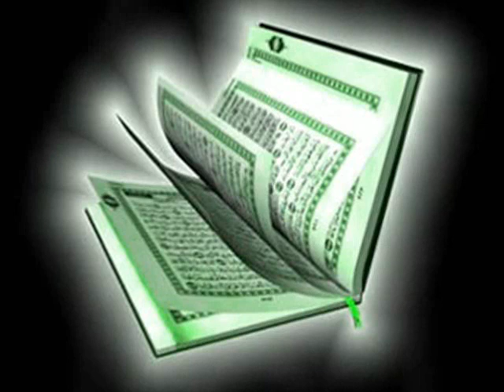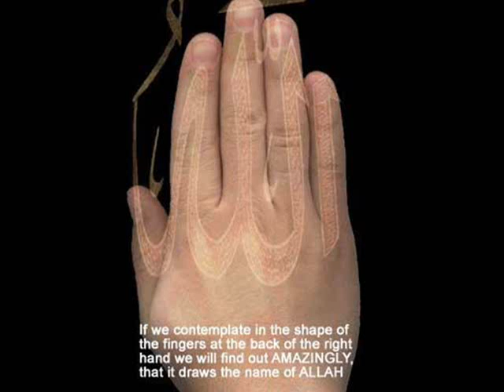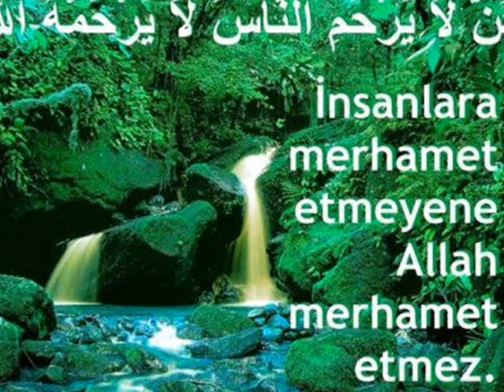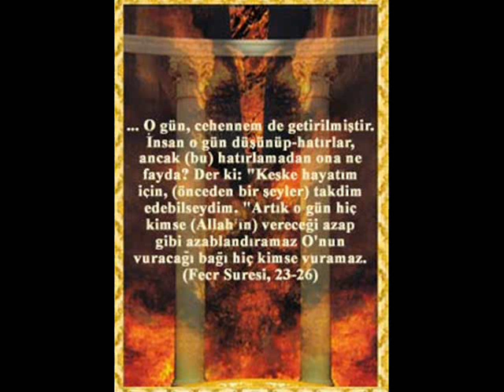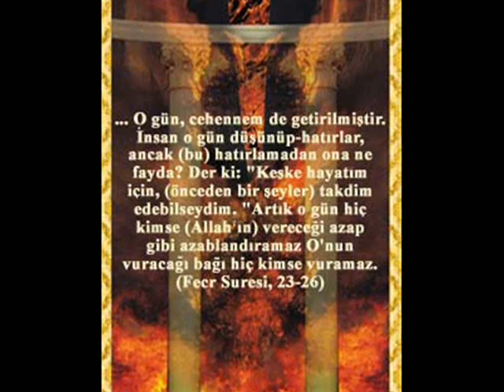Ammar- Lies im Kuran ||~~Qartanesi66~~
Qartanesi66 kuran rezitation auf deutsch aya quran sure esmaul-hüsna tesbihat salavat
namaz hac oruc humus kerbela irak iran hz muhammed sav hz adem hz ali hz hasan hz hüseyin
Hasan Dursun Mehmet Seyitoglu Ismail Beyhan Muhammed Ilhan Cemal Akcil Bayram Buyukoruc Mustafa Yilmaz Sarikaya Seyyid Veysel Ekinci Adem Karaca Abdullah Takdim Cengiz Celikel Mahmut Durgun Mehmet Karakus Harputlu Cebrail Ramazan Sari Yusuf Meral Ibrahim Sadri Ali Ercan Esat Aydogan Fatih Ozturk Buyukarslan Ahmet Basak Mehmet Karakus Peygamber Gulleri Garip Bekir Esref Ziya Ferudun Eroglu Geylani Ender Tekin Halil Necipoglu Mustafa Cihat Ömer Arslan Riza Kara Savi Özer Umut Mürare Yenicag Umit Dursun Yolcular Murat Belet Mehmet Emin Ay Mustafa Demirci Esref Ziya Taskaya Omer KaraOglu Erdal Erzincan Ismail Turut Muzaffer Gurler Bahattin Atak Akkaya Cihat

azim Isim Islam doksandokuz ehad esma esmaül hak hüsna kebir kuran nur rahim rahman sultan türkiye yüce zikri Islamiyet ezber hafiz kiraat kerim kiraat kuran Inanç Islam Sehadet Sehit halife hasan hazreti hilafet hutbe kerbela efsane66 türkülerle gömün beni kuran nur peygamber risaleler asik ask alim allah Islam sair siir

Duygusal sarki En Sevgiliye Güzel sözler Ask Sözleri Güzel Sözler Duygusal Ask Siirleri Sevgi Saygi Nihat Hatipoglu Harun Yahya Emek Bilim Peygamber Musluman Profeet Mohammed Allah Sefkat Adalet Nasuhi Mevlana Mehdi Isa Sit Idris Nuh Salih Ishak Yakup Yusuf Eyyup Musa Harun Hizir Ferdi ILyas Davud Suleyman Yunus Lokman Uzeyr Zekeriyya Osmanli Osman Sehit Canakkale Aziz Mahmud Haci Bektas i Veli Celaleddin Molla Abdulhakim Haldun Mimar Sinan Ikbal Hasan Necip FAzil Kurtubi Muhyiddin Hariri Zufer Fevrek Emir Emin Abdulkadir Nuaym Ahmed Hacer Abdulaziz Ebu Bekir Zubeyr Talha Abbas Cafer Halid Hamza Abdulmuttalib Muaz Kusem Kus Zeynelabidin Habibe Aise Hatice Hafsa Hafiz Seleme Safiyye Gulsum Celil Cemuh Bilal Beyazid Mehmed Murat Orhan Ertugrul Fatih Selim hafiz

sabahat akkiraz yavuz bingöl songül karli nurettin rencber hasan dursun arz sahin celaleddin ada ferhat göcer zeynep dizdar muhammet haluk levent yavuz bingöl türküler
spongbob lies im kuran
ferdi tayfur orhan gencebay kara sevda arabesk orhan gence bay abdullah önülaldi gitti neyim varsa yasemin goksu zara serdar ortac ibrahim tatlises Qartanesi 66 sibel can hülya avsar bengü hepsi avrupa yakasiQartanesi 66 Duygusal Siir Ask HIkayesi Sevgi Sozleri Askim Seni Seviyorum aldi gitti neyim varsa Yilmaz Erdogan Gokce Kirgiz Kalbime Gomerim Ozaman Ibrahim Sadri Sebnem Kisaparmak Sibel Can Kenan Imirzalioglu MARAL Ugur Arslan Bedirhan Gokce Gulay Aci Hayat Yalanci Yarim Yabanci Damat Firtina Dizi Etkin Murat Gogebakan Kenan Isik Ebru Gundes Feyzullah Koc Arif Nazim Yusuf Hayaloglu Fatih Soner Arica türkülerle gömün beni askim seni cok seviyorum birtanem neredesin??Ruhi Su Seyyal Taner Grup Vitamin Ferhat Tunc Emrah Yavuz Bingol Cetin Cetinkaya Muhabbet game